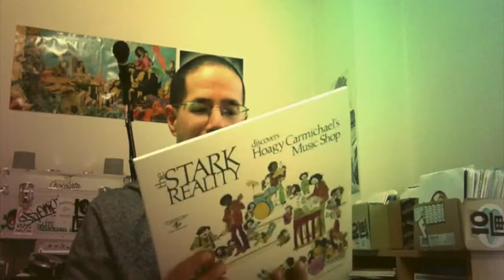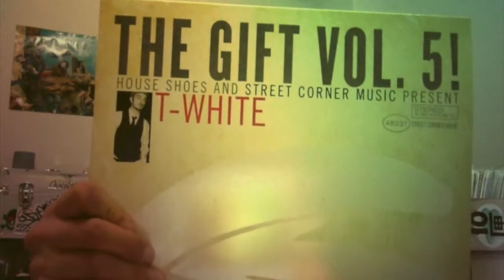Recent Record Pick Ups #12 + New Raw Select Radio Show!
No review for this week, but I did get some new records recently that I thought were worth sharing with you. Also, episode 2 of the Raw Select Radio is now up on my Mixcloud and DSound (Steemit's answer to Soundcloud), so please check that out when you have a minute!